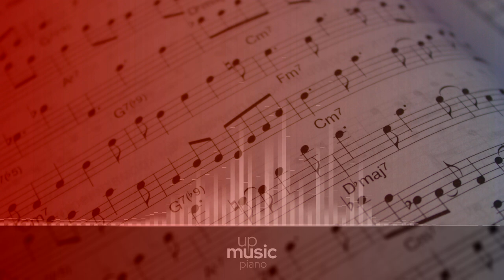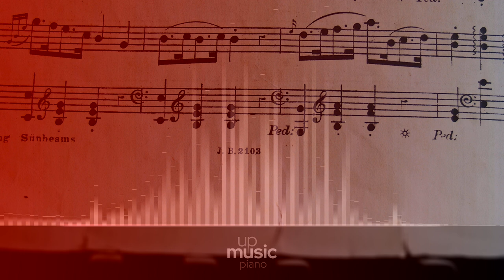Piano Sonata no. 2 in A, Op. 2 no. 2 - II. Largo appassionato, by Michael Sikich ∙ upmusic ∙ piano